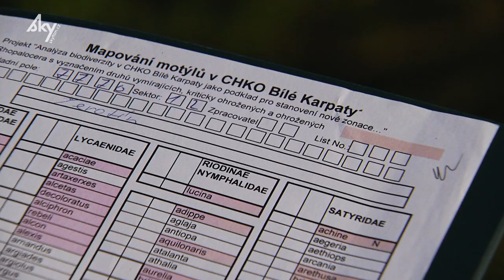Krajina pro motýly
Bílé Karpaty patří k nejbohatším lokalitám motýlů u nás. V letech 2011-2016 probíhalo jejich sledování na obou stranách pohoří v rámci projektu LIFE. Zapojilo se do něj 34 odborníků, kteří po tři roky zkoumali každý měsíc od dubna do září lokality od Strážnice po Vršatec. Počet známých denních i nočních motýlů dosáhl 2074 druhů.Řada z nich dnes patří kvůli změnám krajiny k ohroženým. Dokument „Krajina pro motýly“ představuje ty nejvzácnější z nich. Zachyceni jsou v přirozeném prostředí, někteří i se svými housenkami a vajíčky. Pořad informuje o zajímavostech rozmnožování jednotlivých druhů. Důležitou součástí je ukázka způsobů hospodaření, které jsou vhodné k posílení motýlích populací pro jejich přežití.